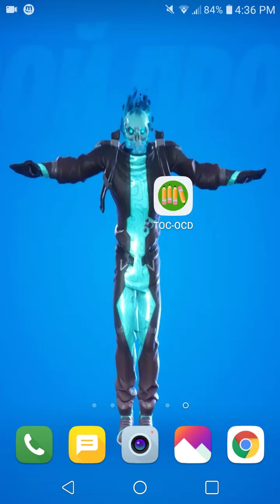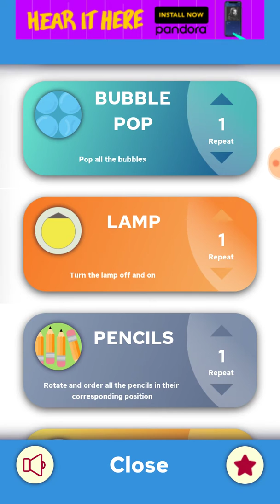If you have ocd DON'T WATCH!